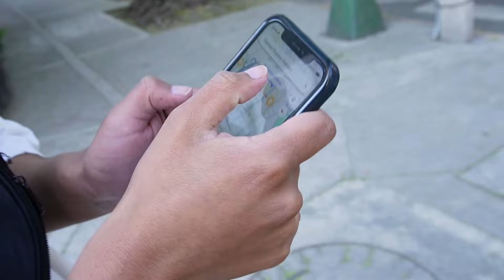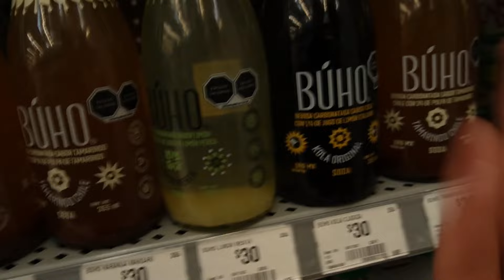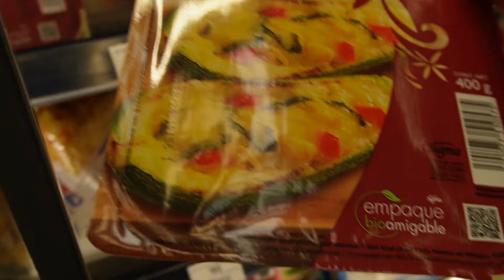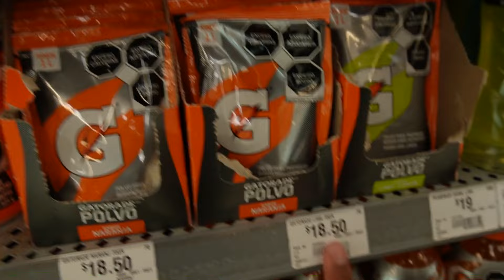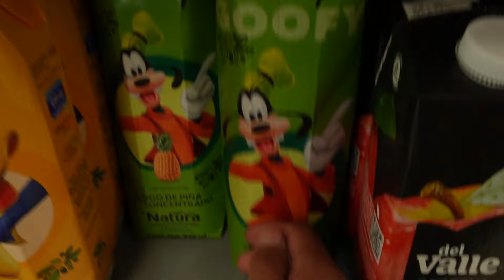Que es UN WALMART?? !!Me quede sin Dinero en Mexico!! 🇲🇽😂😂